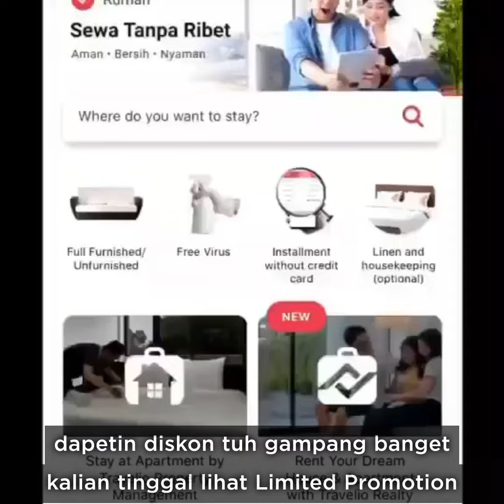Maya Staycation di The H Residence MT Haryono Apartment By Travelio